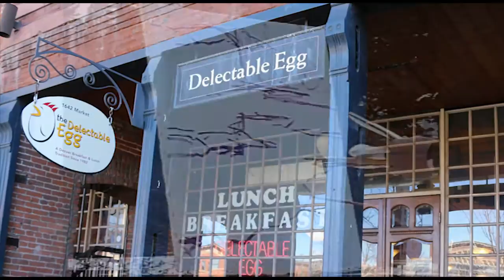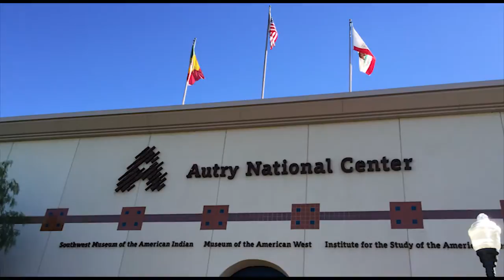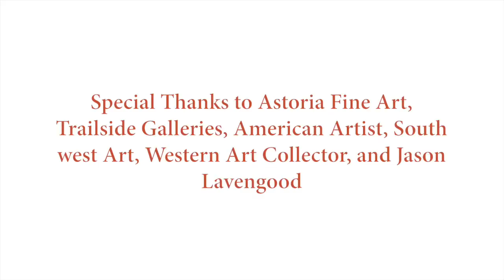Artist Jay Moore Biography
Watch a short video about Colorado artist Jay Moore. Where he grew up, his schooling and his illustration background. Includes examples of recent works.